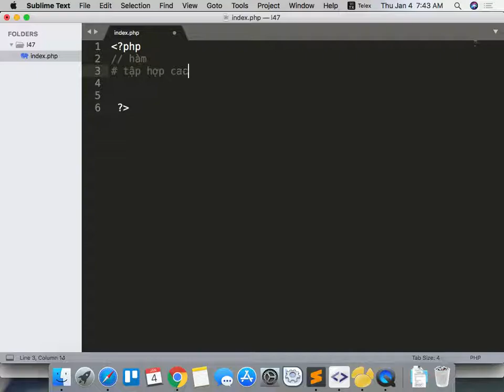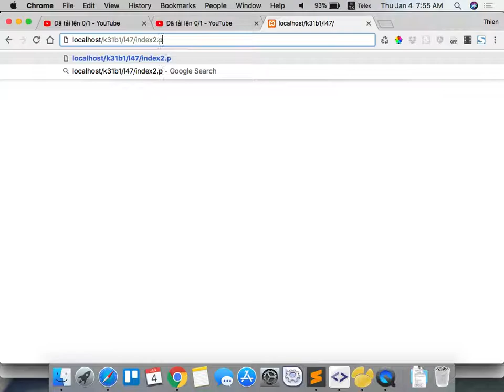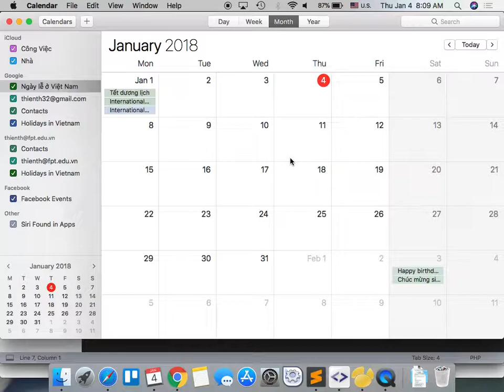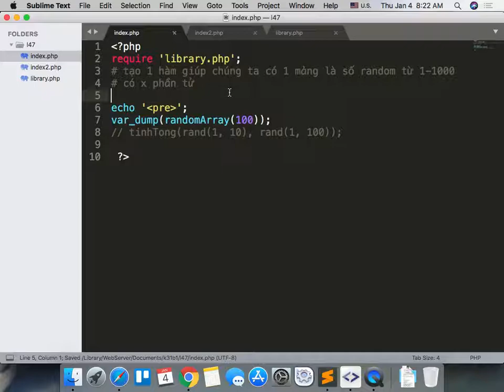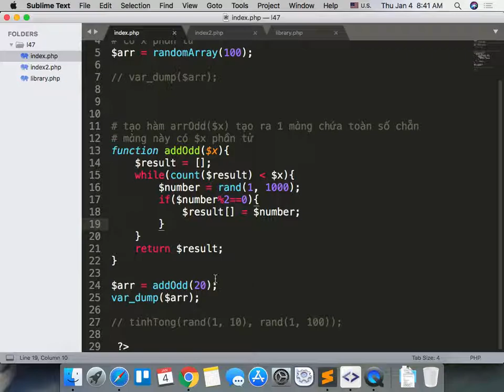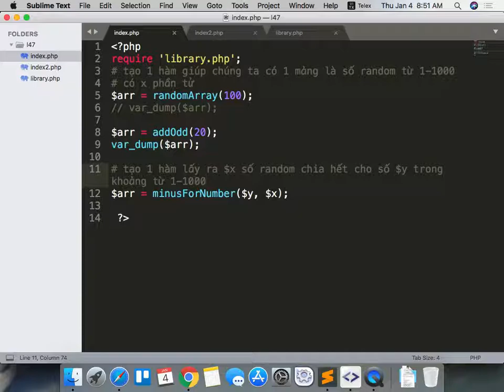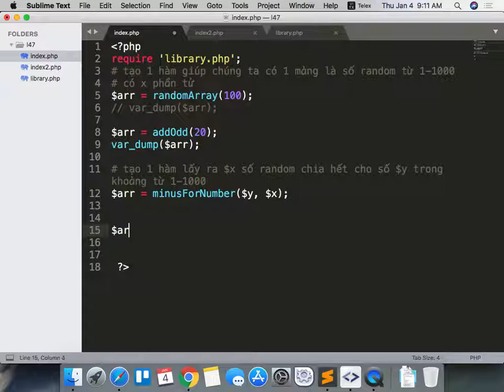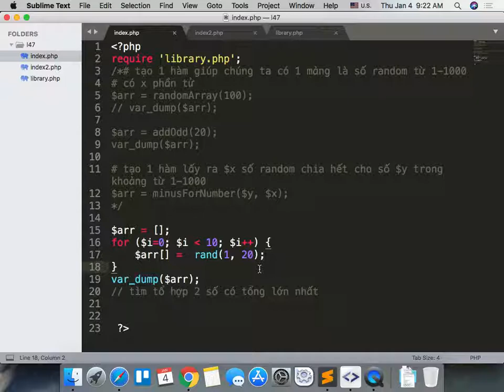k31b1 2018 01 04